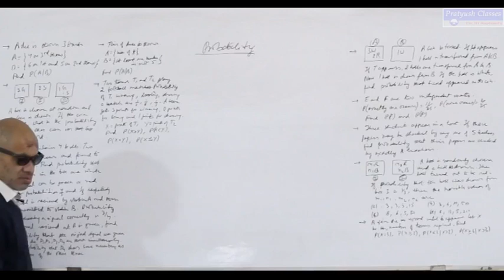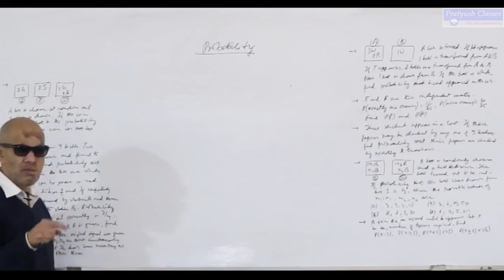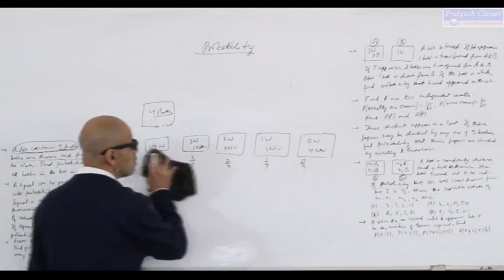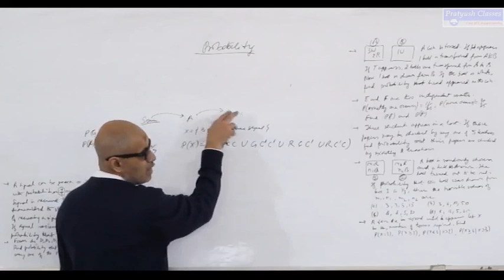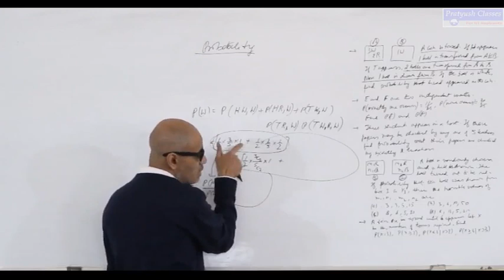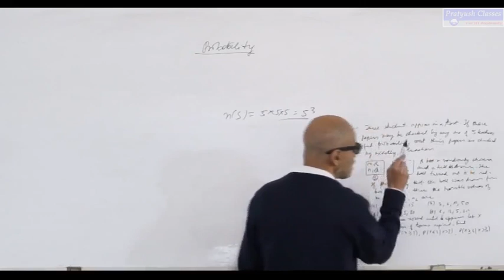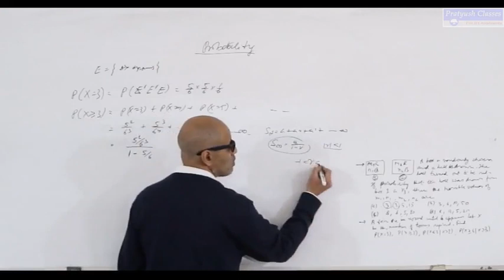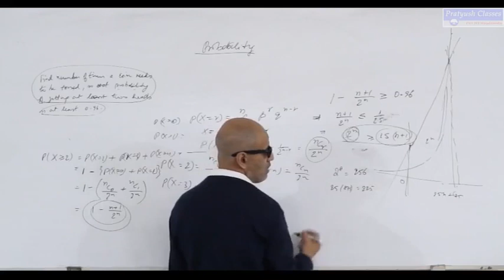Probability/Problems /Mathmatics by Pratyush Kumar Singh For IIT/JEE/NEET Aspirants.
License
License
License
License
License
License
License
License
License
License
License
License
License
License